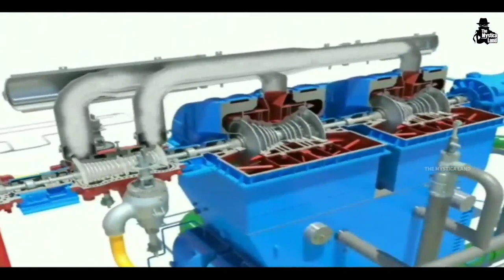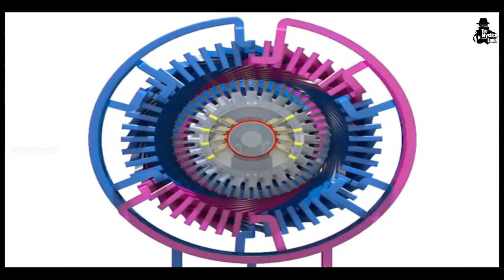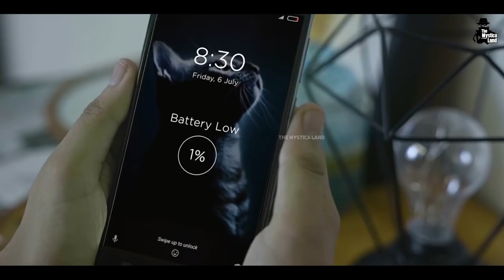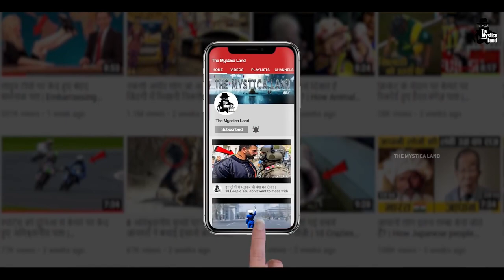Electricity from coal | कोयले से बिजली बनाने का प्रोसेस ।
how electricity generated ,

in this video I'm trying to teach you about electricity making progress in hindi,
इस वीडियो में मैने आपको बताया हैं कि बिजली कैसे बनाई जाती हैं, ताकि आप प्रक्रिया को संक्षिप्त में समझ सको ।

कोयले से कैसे बनती हैं बिजली?
कोयले से बिजली कैसे बनती हैं,
बिजली कैसे बनाई जाती हैं,
कोयले से बिजली कैसे बनाई जाती हैं,

how electricity is generated
electricity
bijali kaise banti hai
bijli kaise banti hai
electricity kaise banti hai
how to make electricity
how to generate electricity
how to produce electricity
how electricity is generated fr..
current kaise banta hai
coal